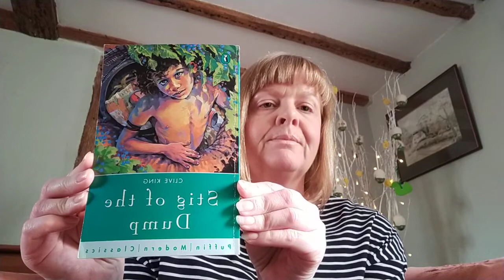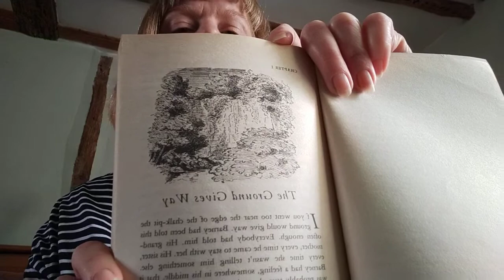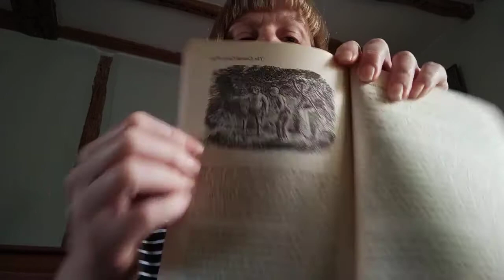Stig of the Dump - Chapter 1